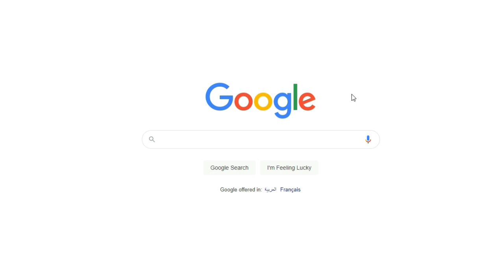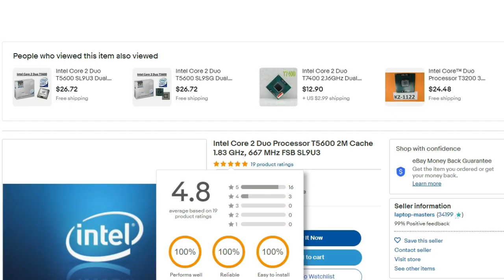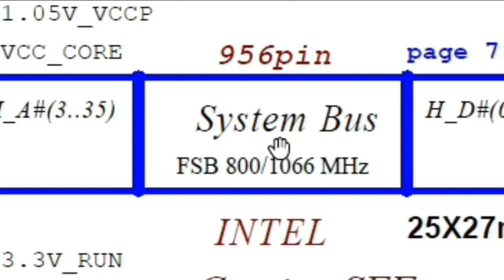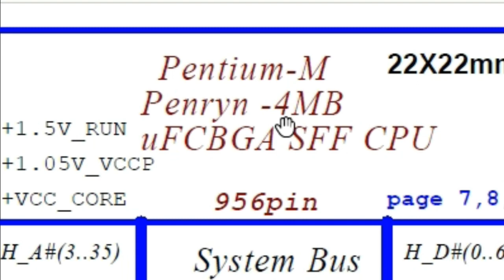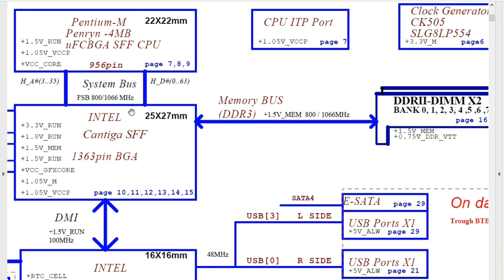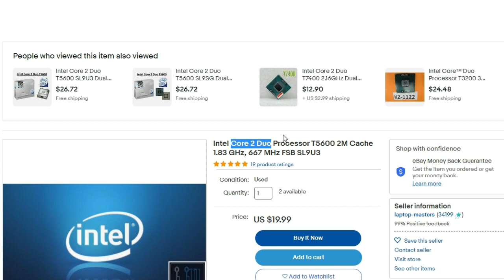Learn how to upgrade your laptop's motherboard for better performance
How to diagnose & repair a Dead laptop motherboard course👇👇👇
Microscope
Voltage Injector
Programmers
Reballing / Stencils
Repair Tools
SMD Books
Tempered Glass
Test Tools
Components
Donor Boards
Gadgets / Accessories
Ports / Connectors
Tweezers
Adhesive
Apparel